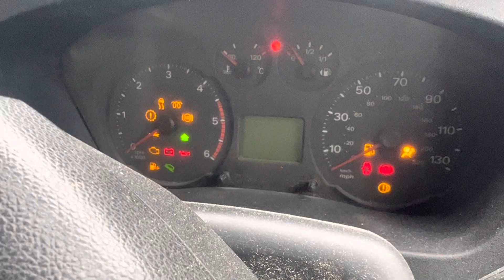Разборка Ford - Transit 2006-2014, 2.2 (VIN: WF0XXXBDFX9G51860) YP59MXR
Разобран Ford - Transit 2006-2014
Основные характеристики:
Год выпуска: 2009
Двигатель: 9G51860
Объём двигателя: 2.2
Тип двигателя: Дизель
Коробка передач: КПП 5-ст.мех.(МКПП)
Кузов: Микроавтобус
Смотри каталог запчастей Ford - Transit 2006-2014 на :
⏰ Режим работы колл-центра:
08:00 – 20:00 – ежедневно

Для наших покупателей:
- бесплатная доставка;